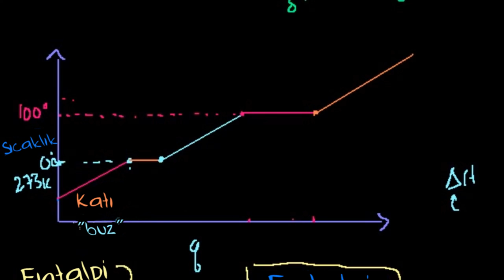Maddenin Halleri, 1. Bölüm (Fen Bilimleri) (Kimya)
Kimya dersinde maddenin halleri konu anlatımı ders videosu.